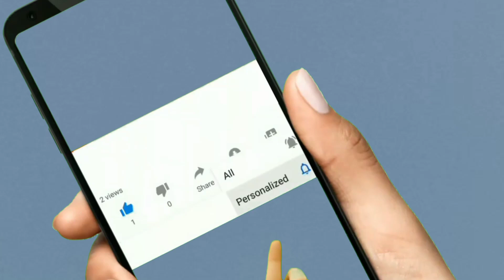മുസ്ലിമായ മാതാപിതാക്കൾ മകളെ ഹിന്ദു ആചാരപ്രകാരം വിവാഹം കഴിപ്പിച്ചു. ഹിന്ദു യുവാവിന്